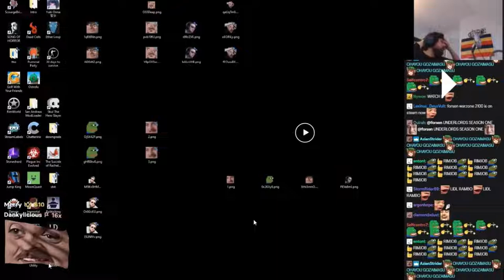Horsen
Outro: Probably Naoya Sakamata - Sad Piano